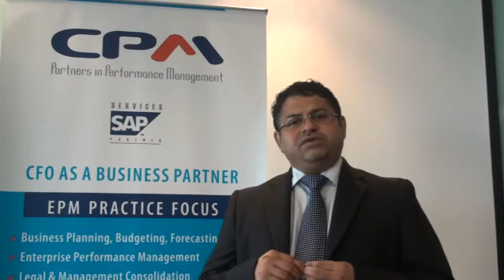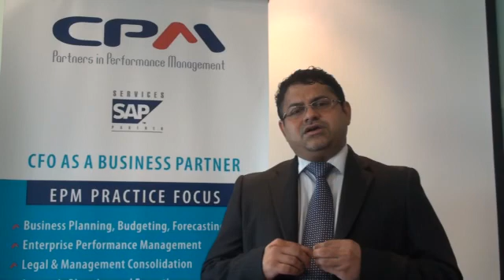Q001 What are the Consolidation tools available in SAP's stable?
SAP has multiple Consoliation tools that are being used by various customer segments in different geographies. We try to explain what these tools are and how they are used by customers?